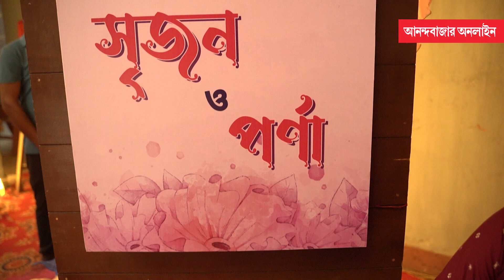Neem Phuler Modhu | ‘পর্ণা-সৃজন’-এর গায়ে হলুদ, গাঁটছড়ার দায়িত্বে ‘ফুলকি-রোহিত’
বিয়ের সানাই বাজল টেলি পাড়ায়। ফের গাঁটছড়া বাঁধছেন ‘পর্ণা-সৃজন’। গায়ে হলুদ থেকে শুরু করে গাঁটছড়া সব কিছুর দায়িত্বে ‘ঠাম্মি’ আর ‘ফুলকি-রোহিত’। বিয়েতে আর কী কী হচ্ছে, জানালেন রুবেল ও পল্লবী।